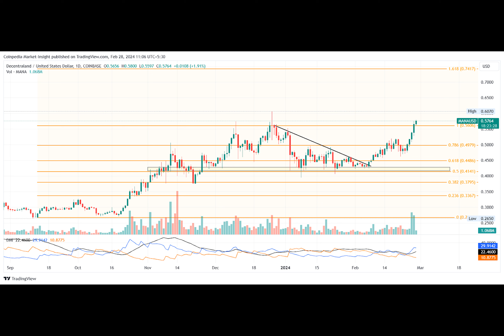GALA and MANA Price Prediction: Altcoins Eye 100% Surge!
With the Bitcoin price setting dominance above the $57,000 mark, the altcoins are rising to new heights. Amidst this bull run frenzy in altcoins, the gaming and metaverse tokens are gaining momentum.